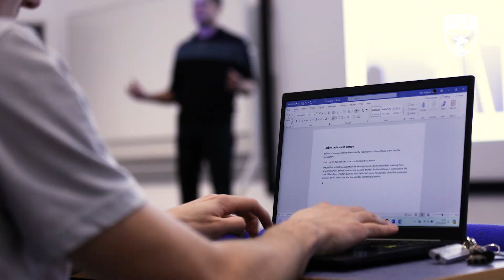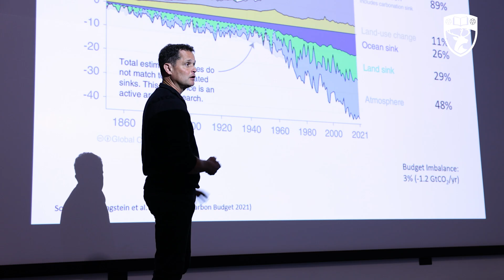Earthshot Prize Video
Prof. Juerg Matter's groundbreaking work in carbon removal led to the formation of 44.01, the Omani company that won the Earthshot Prize. In this video, Juerg and two students discuss the project’s impact on both the environment and their own work in sustainability at the University of Southampton.